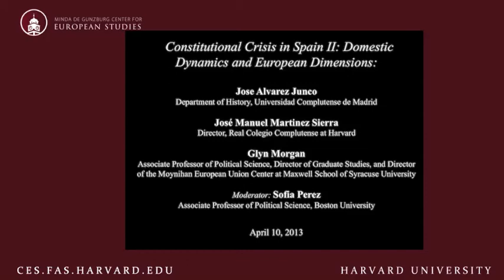Constitutional Crisis in Spain II: Domestic Dynamics and European Dimensions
Spekers:
-Jose Alvarez Junco, Department of History, Universidad Complutense de Madrid
-José Manuel Martinez Sierra, Director, Real Colegio Complutense at Harvard
-Glyn Morgan, Associate Professor of Political Science, Director of Graduate Studies, and Director of the Moynihan European Union Center, Maxwell School of Syracuse University

Moderator: Sofia Perez, Associate Professor of Political Science, Boston University

This is the second of two panels examining the current constitutional crisis in Spain. Calls for a referendum on Catalan secession from Spain reflect a combination of domestic and European dynamics. This panel will explore how the domestic political factors in Spain interact with centrifugal forces in the EU and the significance of the situation in Spain holds for broader European developments.

The first panel in the series took place on March 7th, entitled "Catalonia and the Constitutional Crisis in Spain." This series is given generous funding from the Real Colegio Complutense, the Elcano Royal Institute and Prince of Asturias Chair at Tufts University.